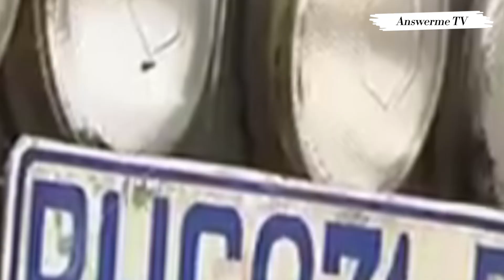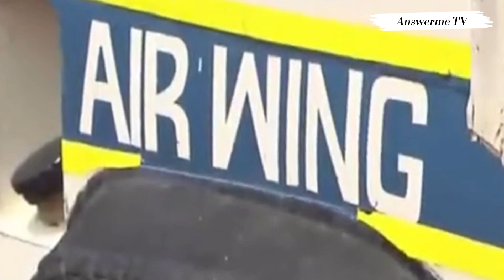Most Intelligent Zimbabwean Hendrick Chebanga who designed cars and a helicopter